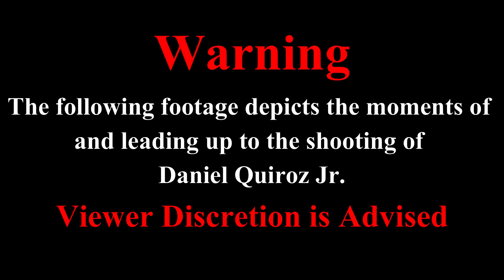Bodycam of Daniel Quiroz Jr. shooting (Viewer Discretion Advised)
DATE/TIME: March 1, 2021, @ 7:00 P.M.
LOCATION: 5th Avenue and Harbor Drive
SUSPECT: Daniel Quiroz Jr. AGE: 29
CHARGES: Attempted murder; Other related felonies
WEAPON INVOLVED: Handgun
OFFICERS INVOLVED: Officer Cody Horn
DEPARTMENT: San Diego Harbor Police (California)
FATALITIES: None
INJURIES: Victim, Unknown Male (Gunshot Stopped by eye glass case)
INCIDENT STATUS: Under investigation as of (March 14, 2021)